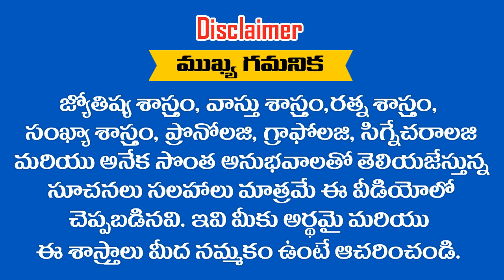19 - 06 - 2020 న జన్మించిన పిల్లలు రాజరికం ఎక్కువ || RAMM KRISH NIHAN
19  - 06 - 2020 న జన్మించిన పిల్లలు రాజరికం ఎక్కువ  || RAMM KRISH NIHAN